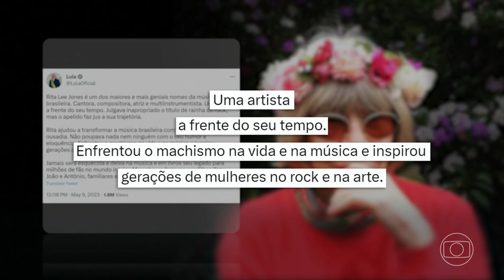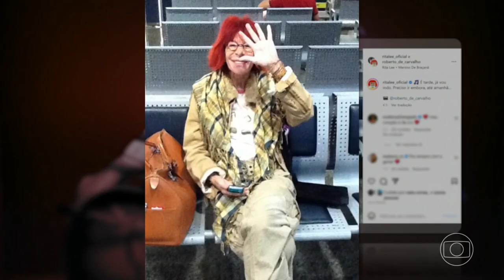A importância de Rita Lee para a música brasileira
Artistas ressaltam a importância de Rita Lee para a música brasileira.
Políticos também prestaram homenagens.
Jornal Nacional de 09/05/2023.